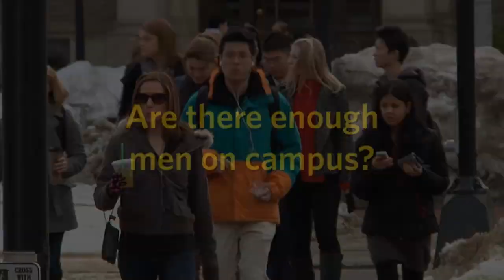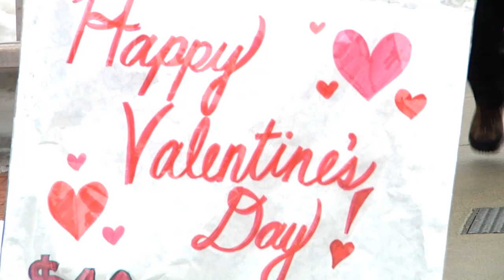YouSpeak: When Women Outnumber Men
There are 9,935 women undergraduates on the Boston University campus, but only 6,689 men. With Valentine's Day here, that got us to thinking about what impact those numbers have when it comes to romance and dating.

So, this week's "YouSpeak" asks: "Are there enough men on campus?"